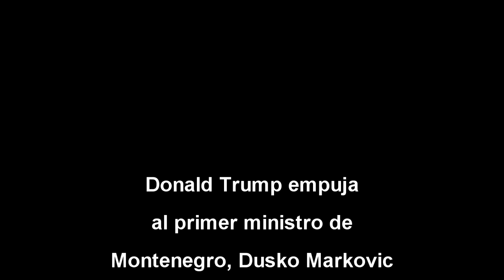Vídeo Donald Trump empuja a Dusko Markovic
El presidente de Estados Unidos, Donald Trump, empujó al primer ministro de Montenegro, Dusko Markovic. "En forma arrogante y poco diplomática", según medios de prensa, el mandatario se abrió paso para "estar al frente del grupo" y empuja al primer ministro de Montenegro, Dusko Markovic.